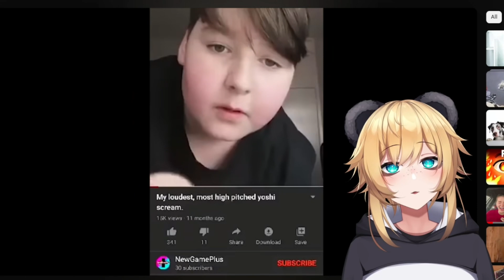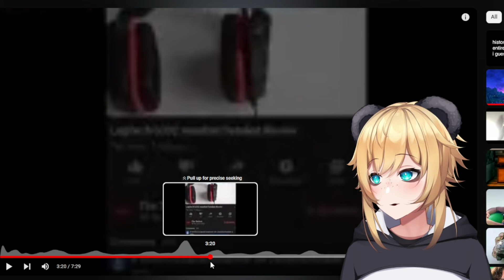Sloptober Week 4 Wednesday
I will be releasing 1 video a day, every weekday, while I'm away during the month of October. Watch dumb memes with me.